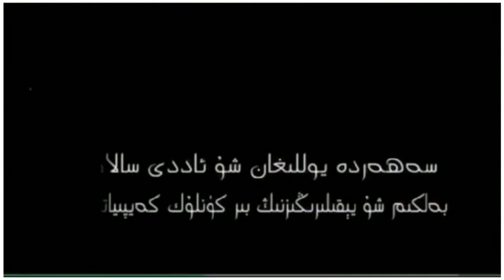Alemler guzeldur, ademler bilen